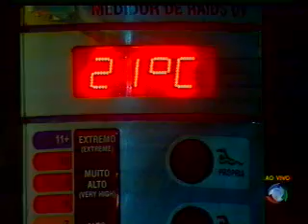População enfrenta frio em Salvador - 06.09.2011.asf